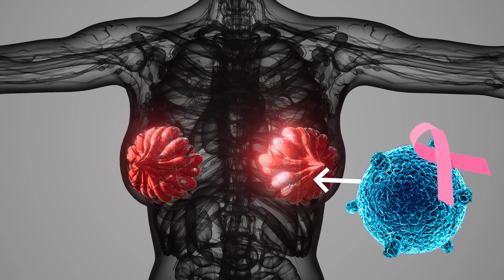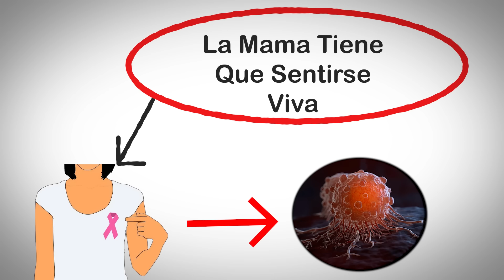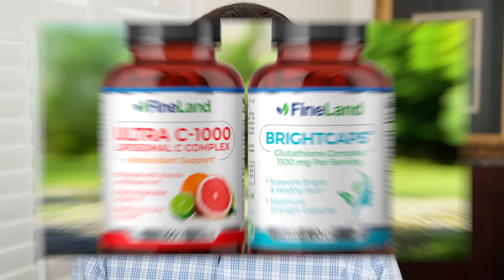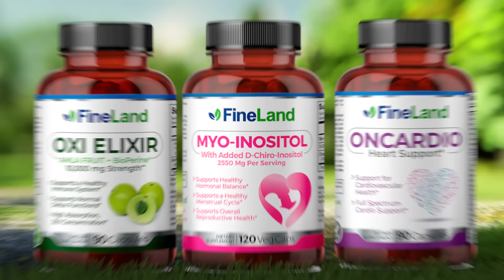TUS HIJOS PUEDEN CAUSARTE CANCER DE MAMA?! - Una Causa Controversial Pero Cierta?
El cancer de mama tiene muchas causas. Será que tus hijos pueden ser culpables de tu cancer de mama? Causas y soluciones tempranas de la relación familiar o familia con la mujer. No te lo pierdas!

  / drlandivar

cancer,
bulto,
cancer de mama,
cancer de seno,
ganglios linfaticos,
hinchazon,
enrojecimiento,
bulto en las mamas,
dolor de mama,
dolor de pezones,
secrecion,
secrecion del seno,
sintomas cancer de mama,
sintomas,
causas,
tratamientos,
alimentos,
jugo de granada,
verduras,
vegetales,
verduras verdes,
espinaca,
col rizada,
apio,
vitamina c,
vitamina k,
vitamina e,
fibra,
tratamientos naturales,
remedios caseros,
suplementos naturales,